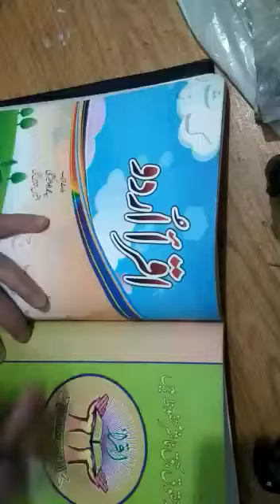PVI URDU LESSON # 7 (PART 2) Date: 9th May